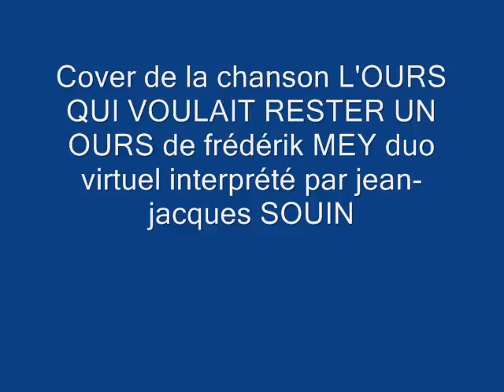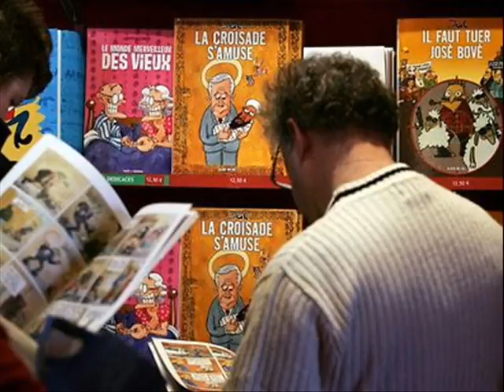L'OURS QUI VOULAIT RESTER UN OURS de frédérik MEY duo virtuel par jean-jacques SOUIN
toujours de frédérik mey après la fable concernant le chien voici une fable concernant l'ours, à la fois chanson écologique qui dénonce la réduction de l'espace laissée aux espaces sauvages et aussi sur le manque de considération et de reconnaissance des cadres dirigeants envers le monde ouvrier.
la chanson la plus longue que je connaisse et merci d'avance pour votre patience car elle dure .plus de 9 minutes